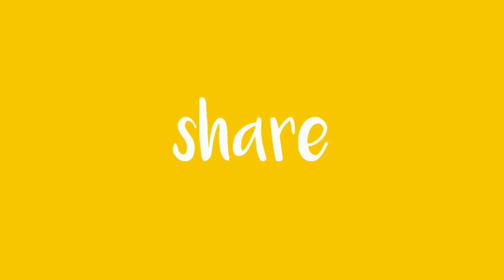Best Motivational Pictures|| One picture million words..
Secret of Success
Whatsapp status
a picture can motivate you
todays fact